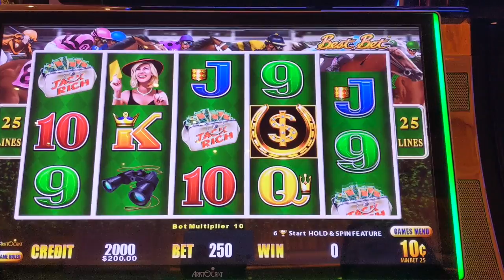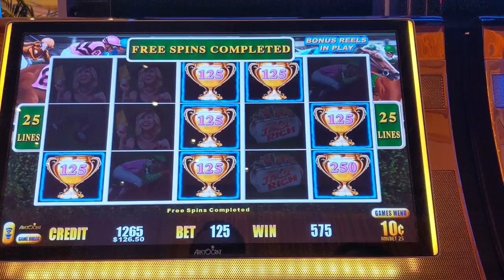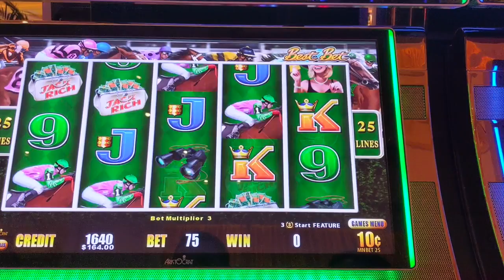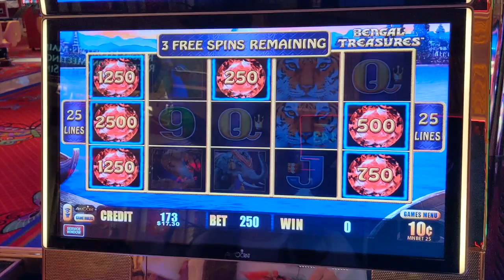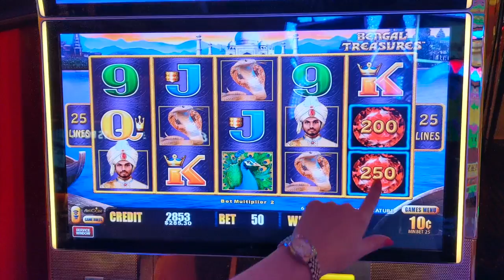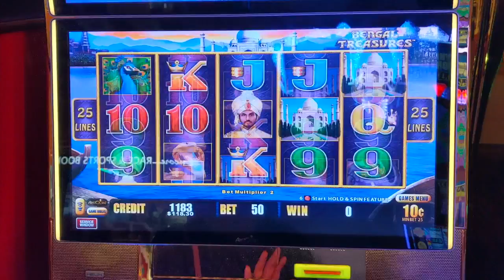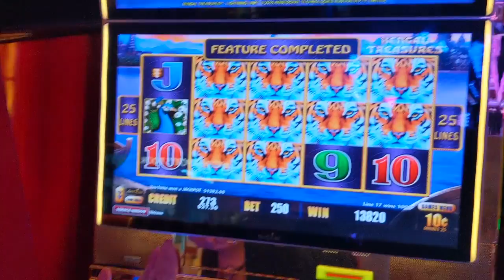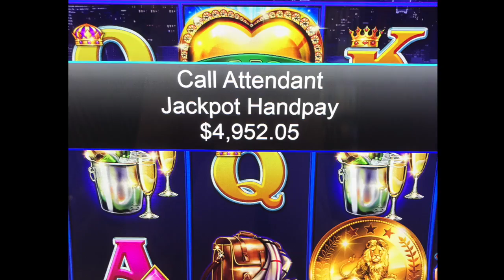Unexpected HANDPAY on Lightning Link Bengal Treasures Slots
Hi everyone,

In today's video, we take you through some bonus rounds on Lightning Link. WE have Lightning Link Best Bet, and an unexpected handpay on Lightning Link Bengal Treasures! Lightning Link jackpots are some of the most requested on all of YouTube, and many people love watching these bonuses from various Las Vegas casinos!

Our slot channel tries to mix up different games and slot machines so here's the Bengal Treasures slots and Best Bet!

Who's Getting Lucky